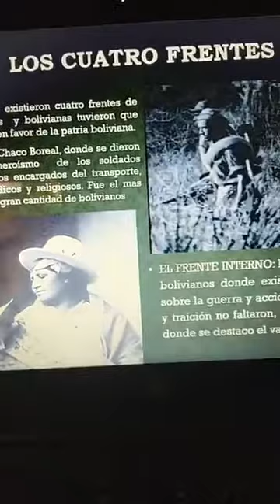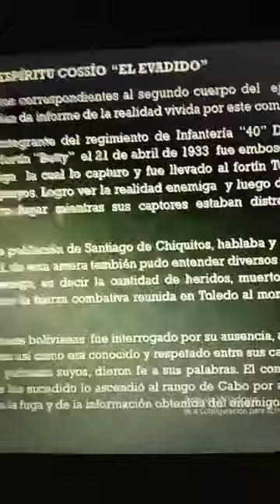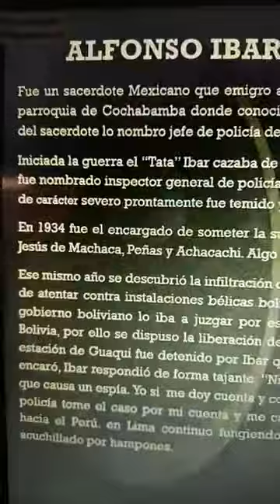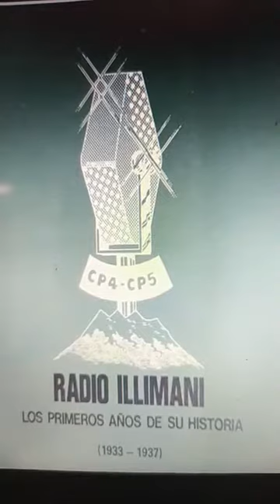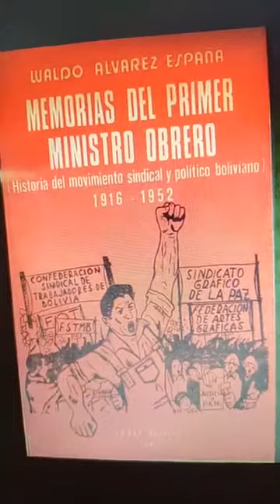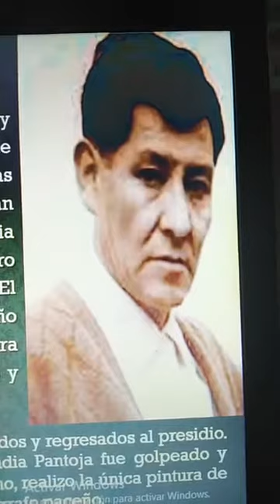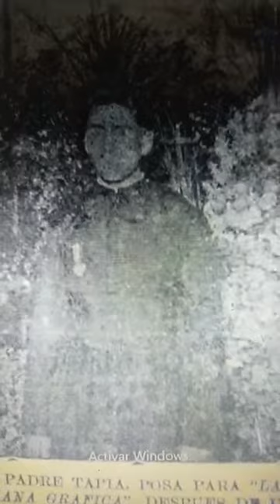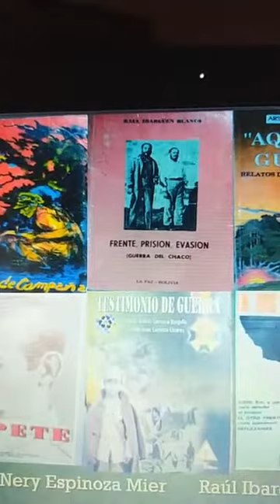Los héroes olvidados de la Guerra del Chaco 1932-1935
La Guerra del Chaco fue un conflicto que marcó muchos cambios y mostró la realidad de los países contendientes. En el presente video se muestra un análisis de los héroes bolivianos de la guerra que no son tomados en cuenta por la historiografía, pero fueron parte esencial dentro del conflicto. En la historia debemos tener en mente que la hacen sociedades pero existen personas que realzan su presencia con sus acciones.